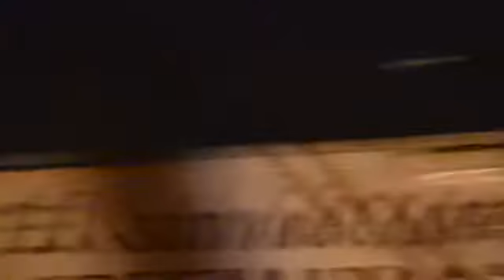Bildabergg Ent At Club Venue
Upload to 2011/03/07 Dude gets locked up in front the club for breaking bottles. Dumb Ass